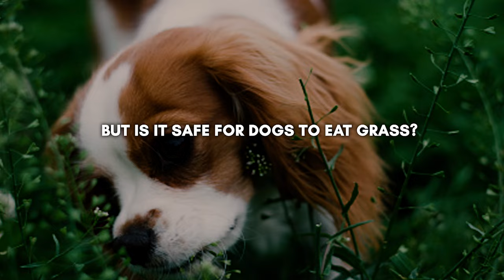Why Do Dogs Eat Grass? Here Are 5 Reasons Why! [Explained in Detail]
Have you ever wondered why your pup loves to chomp on grass?

In this video, we explain the science behind it and give you detailed information on why dogs eat grass. Watch and discover the surprising reasons behind this common behavior of our furry friends. You'll also get tips on how to keep them safe while they enjoy their snack!

👉 Chapters:
00:00 Intro
0:31 1. Natural digestive aid
1:00 2. They enjoy the taste or texture
1:19 3.  Fulfilling a nutritional deficiency
1:41 4. An inherited trait
2:01 5. A psychological condition
2:14 Is It Common for Dogs to Eat Grass?
2:34 But Is It Safe for Dogs to Eat Grass?
3:11 Is It Possible to Keep My Grass Dog-Friendly?
3:50 Can Dogs Be Allergic to Grass?
4:37 Can Grass Allergies Be Dangerous?
5:44 Outro